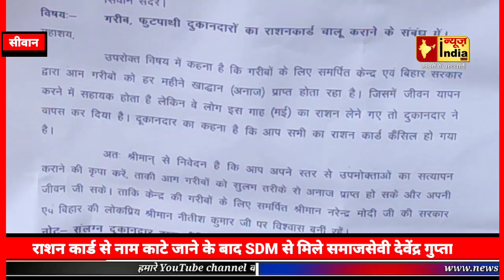राशन से गरीब लोगों के नाम काटे जाने के मामलें में देवेंद्र गुप्ता ने Siwan SDM से की मुलाकात